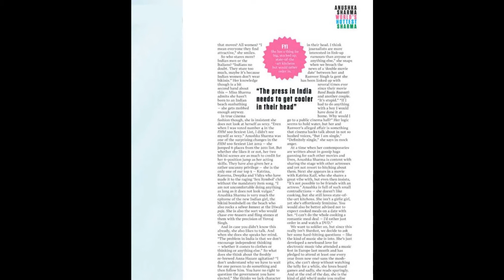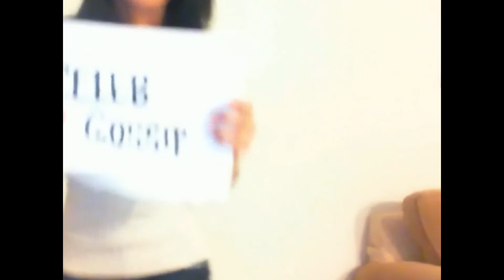Anushka Sharma features in FHM magazine india ! - Photoshoot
DesiSpy.com  - Movie & Music news, Celeb Gossip, Photos, Interviews & more!